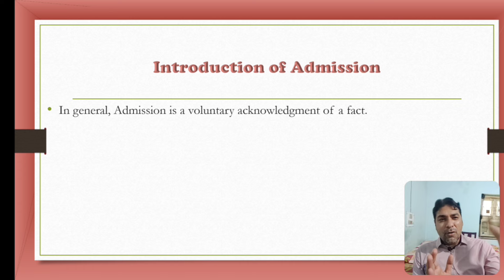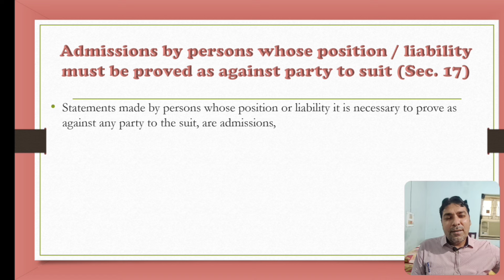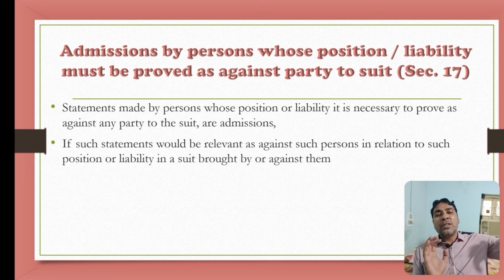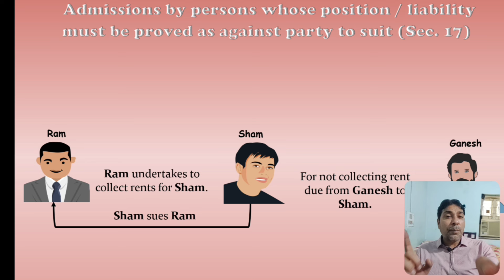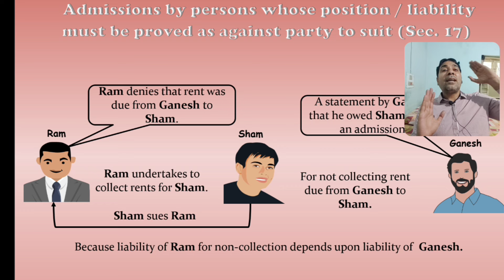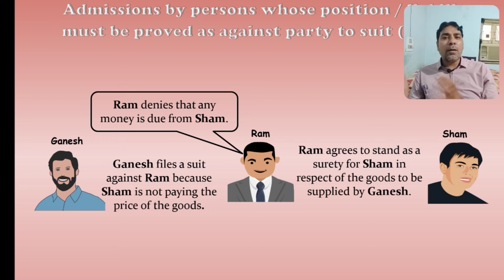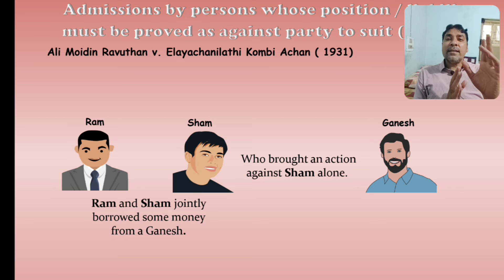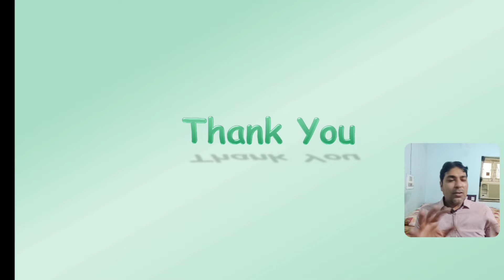Admission Part 3 | Section 17 of BSA | Bhartiya Sakshya Adhiniyam, 2023 Lecture 19.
Admission Part 3 | Section 17 of Bharatiya Sakshya Adhiniyam | Bhartiya Sakshya Adhiniyam, 2023 Lecture 19.

I tried my level best in this video to explain the concept of Section 17 under Bhartiya Sakshya Adhiniyam,  2023, which dealt with the concept of admission of some third party to decide the liability of party to the suit,  i hope you like this video, if you like this video please like and subscribe our youTube channel.